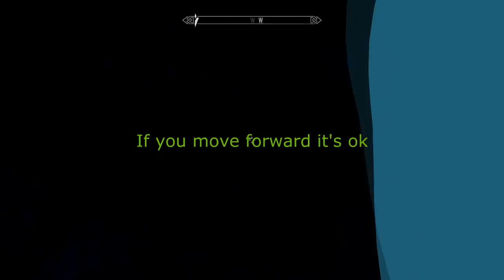Skyrim - Dawnguard DLC Darkfall Cave Glitch (Xbox 360 HD 720p)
Here is a fine example of how buggy Skyrim can get. Mind you it was a one time only occasion so you may never find this. This glitch is in Darkfall Cave and the character is always respawned to the entrance. If you don't move forward you fall down. It's better to reload your games because there is no way out of this dungeon :) Have Fun